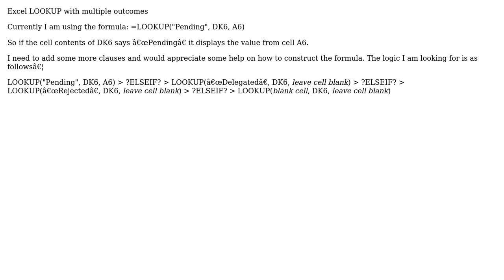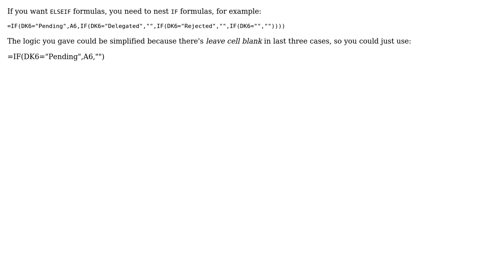Excel LOOKUP with multiple outcomes (2 Solutions!!)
Excel LOOKUP with multiple outcomes

With thanks & praise to God, and with thanks to the many people who have made this project possible! You are responsible for your own actions.